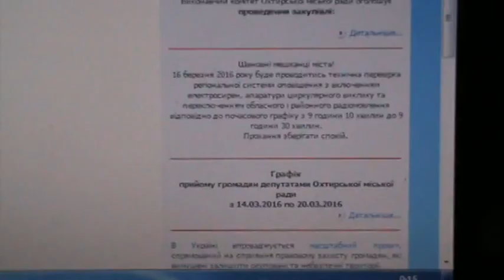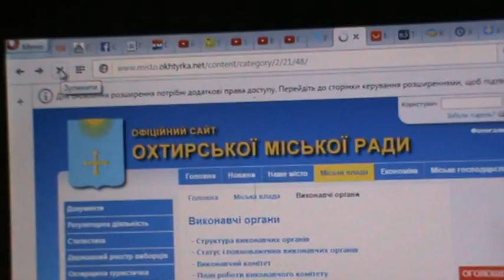Охтирка Знову таємний виконком 16 03 2016